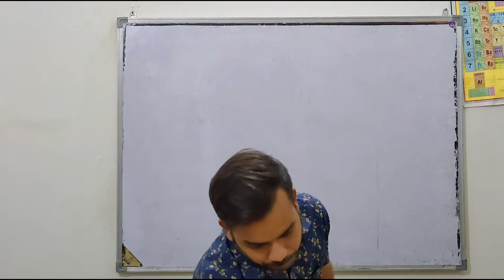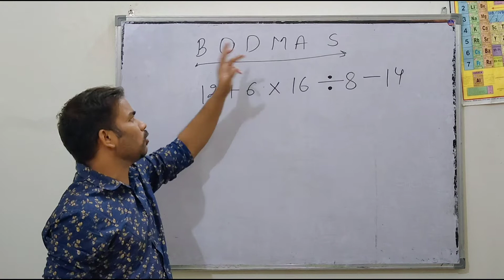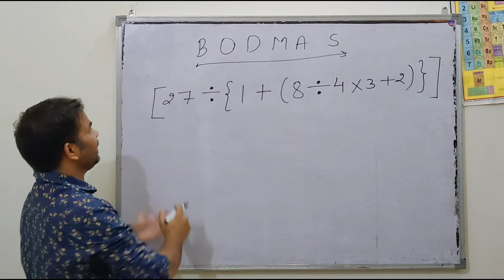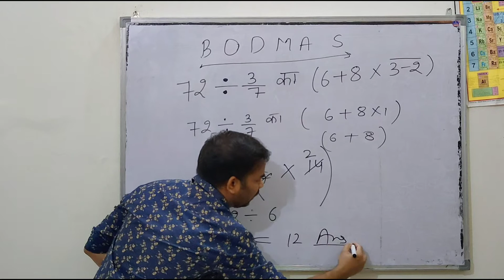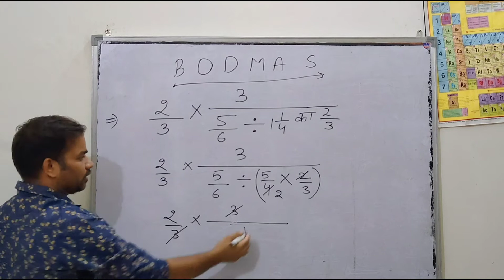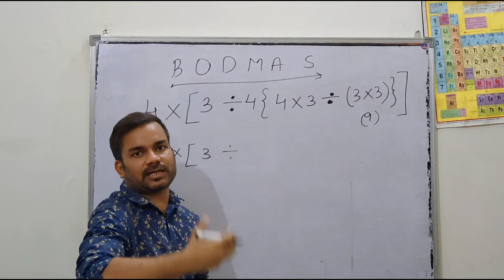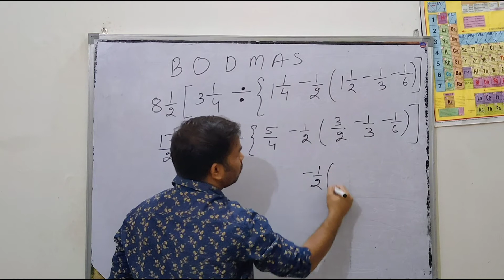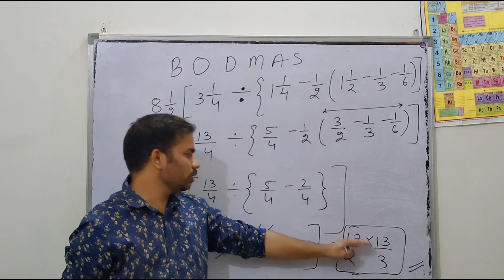BODMAS:: UPTET CTET SUPERTET JUNIOR LEVEL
About this video: Aaj ke is video mai maine UPTET,SUPERTET,CTET mei jo BODMAS basic part aata hai wo kraaya hai.I hope yeh video aapko pasand aaega🙏.

For more videos visit my Youtube channelyd

Abhitet classes

Query to be  solved in this video.
1.reet important questions
2.important questions for ctet exam
3.Previous year  simplification important questions for uptet exam